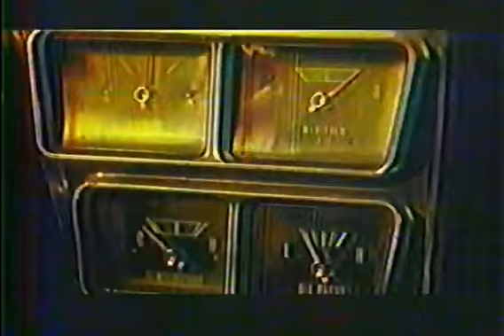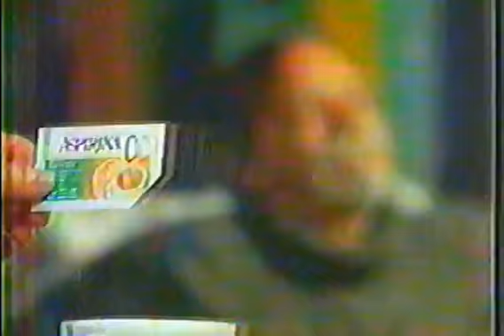tandas comerciales Chile